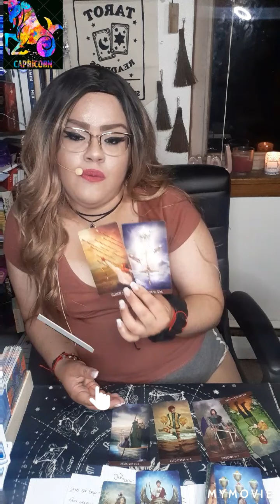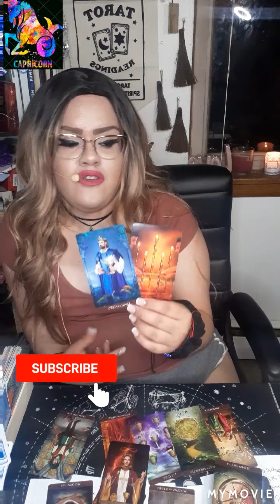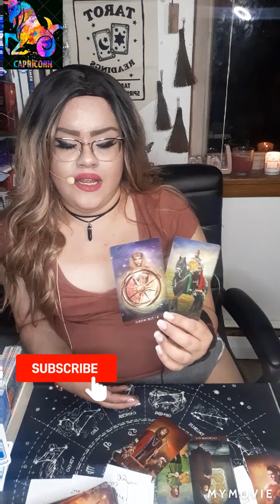Capricorn They Broke your heart & Left. Now, Here they are again! Let`s Chat!capricorn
🔮 capricorn tarot

@La baby witch Tarot